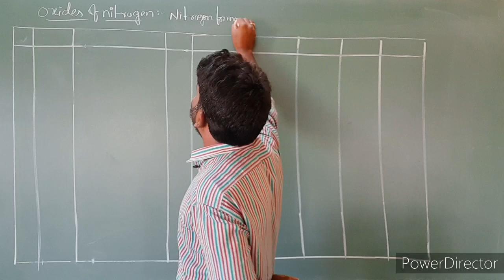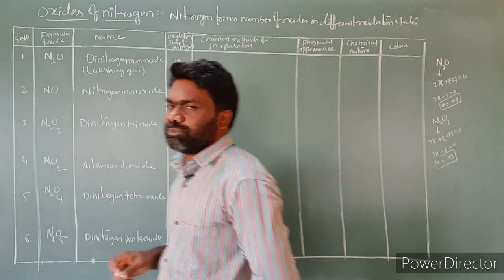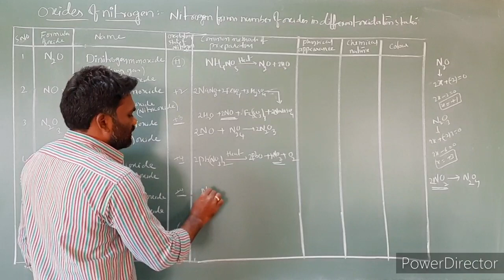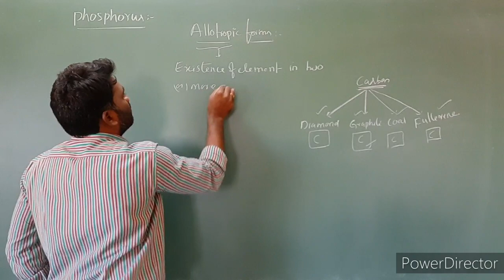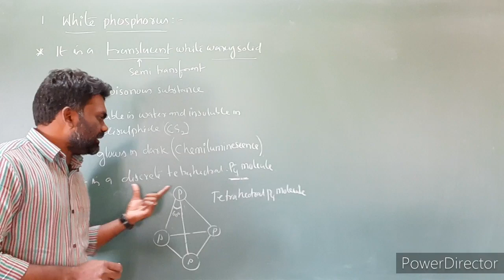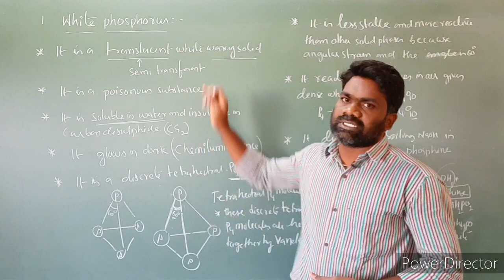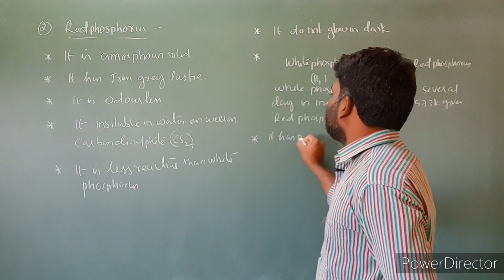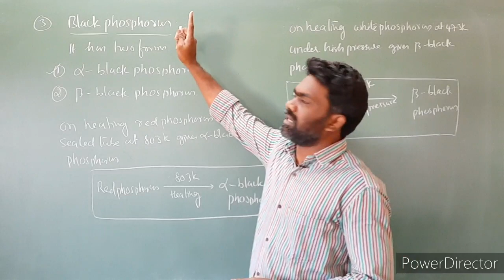LECTURE 7.6 P-Block Elements